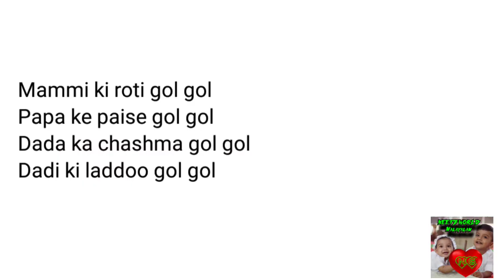Hindi & English Rhymes for KG kids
nazry (kg2)